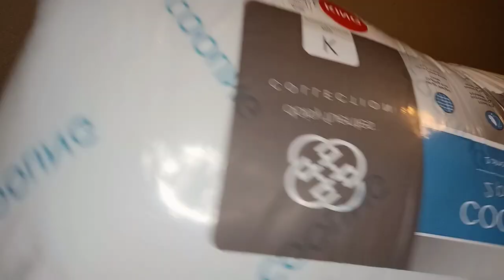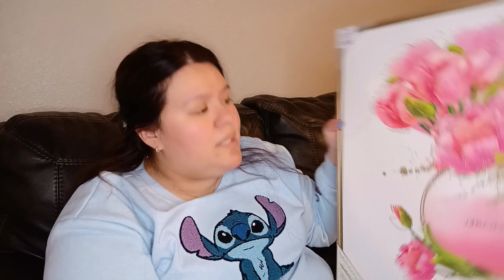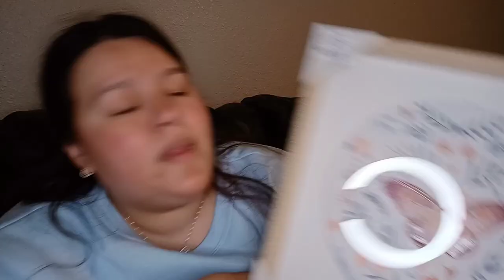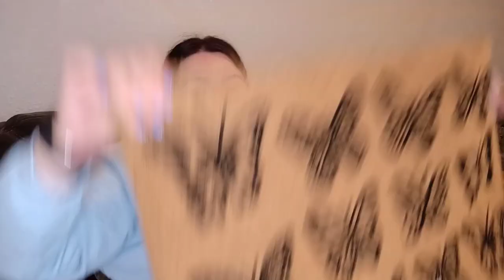Ross mini haul Lo que compre en Ross